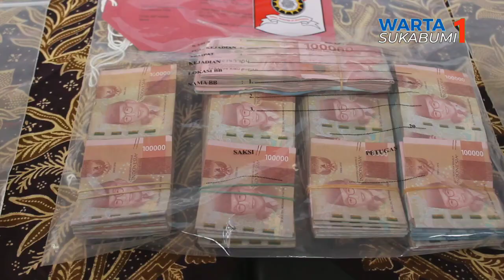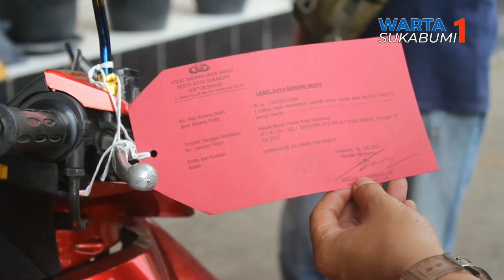Kepala Toko Terlibat Langsung Dalam Aksi Perampokan Minimarket di Sukabumi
Aksi perampokan terjadi di sebuah minimarket di Jalan Baros Kota Sukabumi. Dalam aksinya pelaku FS mengancam korban dengan menggunakan senjata tajam. FS pun berhasil menggasak uang Rp46 juta.

Mirisnya, dalam aksi perampokan itu ternyata sudah di rekayasa yang dilakukan P kepala toko dengan menyuruh pelaku FS untuk melakukan pencurian di tempatnya bekerja tersebut.

Menurut Kapolres Sukabumi Kota AKBP SY Zainal Abidin, pelaku mengancam karyawan minimarket dengan senjata tajam berupa kapak. Sambil menggiring korban, pelaku memintanya untuk menunjukan tempat penyimpanan brankas.